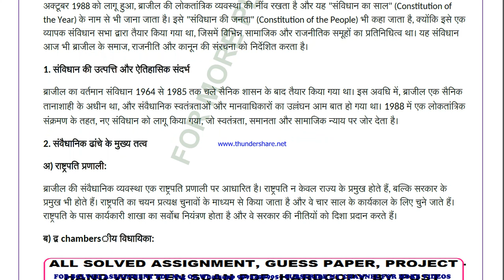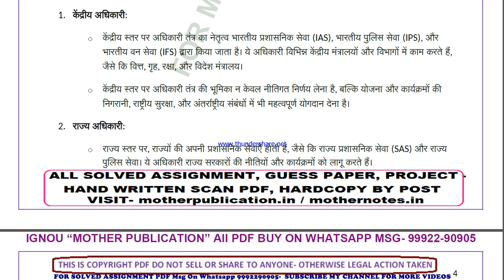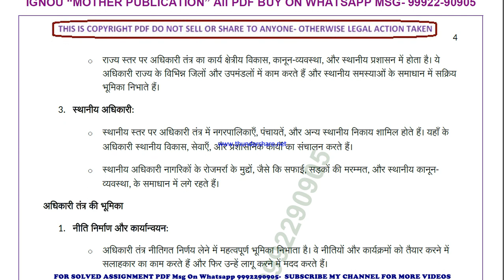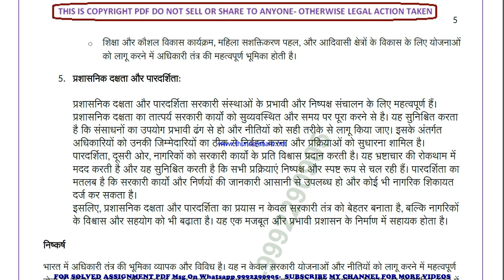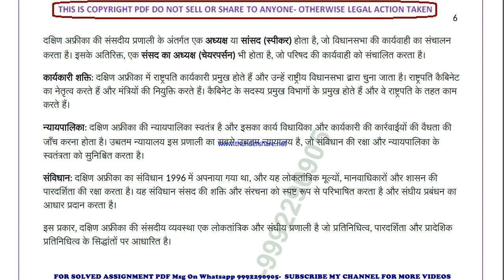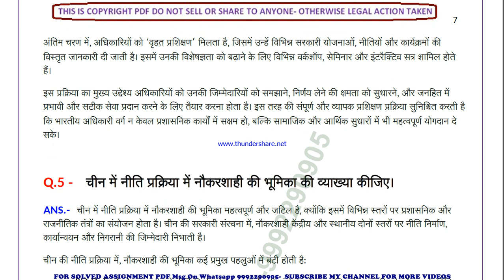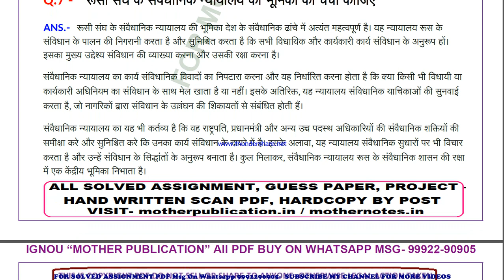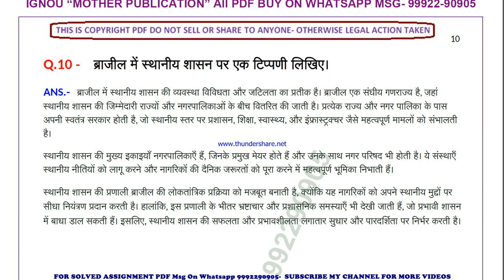bpae 143 solved assignment 2024-25 | bpae 143 solved assignment in hindi 2025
ignou solved assignment bpae 143,
bpae 143 solved assignment in hindi,
 bpae 143 ignou assignment 2024-25,
  bpae 143 solved assignment 2024-25,
 ignou bpae 143 solved assignment free,
  solved assignment ignou 2024-25 bpae 143,
 solved assignment of bpae 143,
 bpae 143 ignou solved assignment kaise download kare,
 ignou solved assignment 2024-25 bpae 143,
ignou bpae 143 solved assignment,
ignou bpae 143 solved assignment 2024-25 in hindi,
ignou bpae 143 solved assignment in hindi,
ignou bpae 143 ignou assignment 2024-25 solved,
ignou bpae 143 solved assignment 2024-25,
ignou ignou bpae 143 solved assignment free,
ignou bpae 143 solved assignment ignou 2024-25,
solved assignment ignou 2024-25 ignou bpae 143,
bpae 143 solved assignment ignou exam preparation ignou exam
bpae 143 exam how to study for ignou,
exam bpae 143 exam preparation preparation for,
gnou exams bpae 143,
 ignou bpae 143 exam preparation,